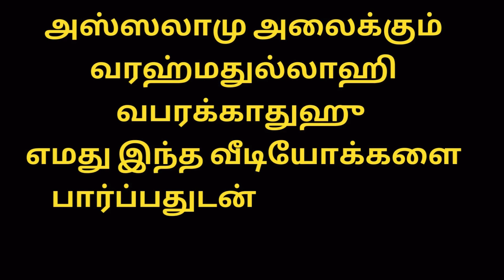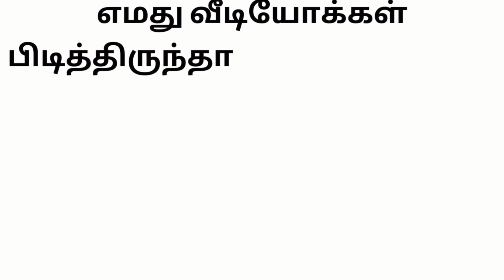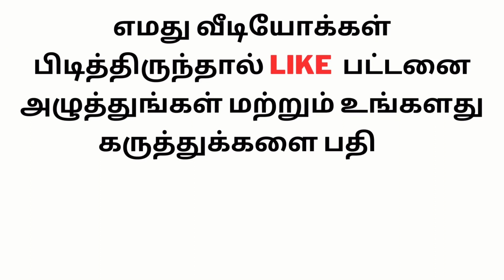கனடா பெண் ஒருவரின் நல்லதொரு கேள்வியும் அவர்களின் பதிலும் | Zakir Naik | Zakir Naik in Tamil